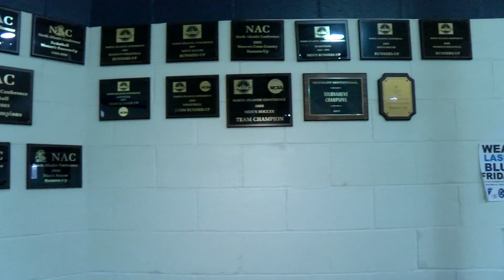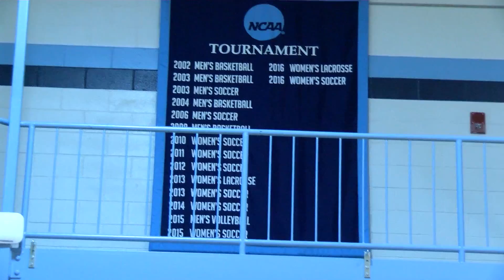Newton News Sports: Lasell College Hall of Fame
This video aired during Newton News February 15, 2017